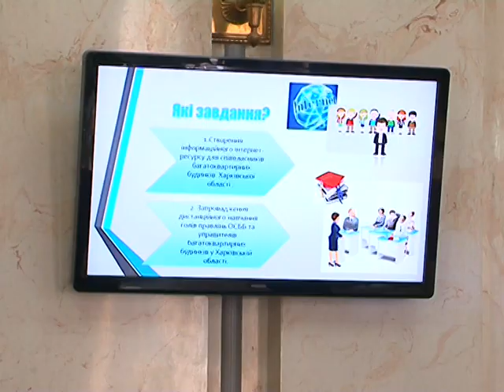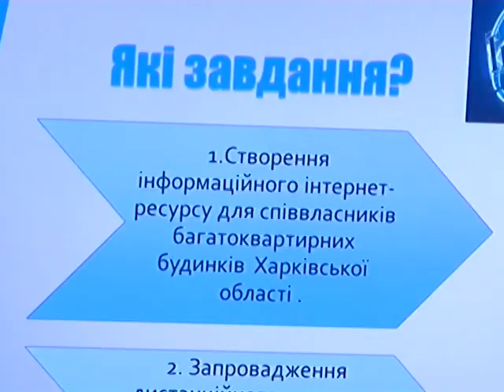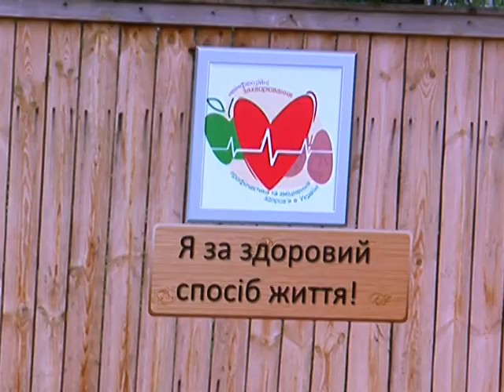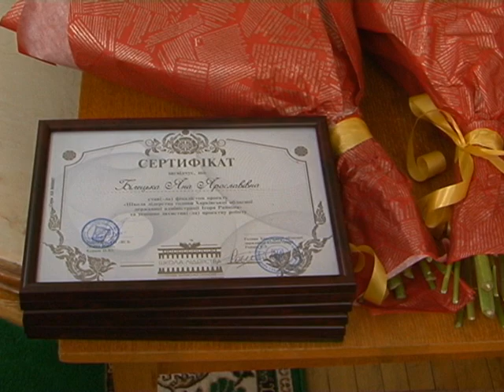Четыре проекта участников «Школы лидерства главы ХОГА Игоря Райнина» подготовят к реализации